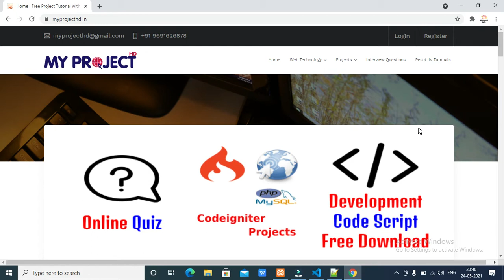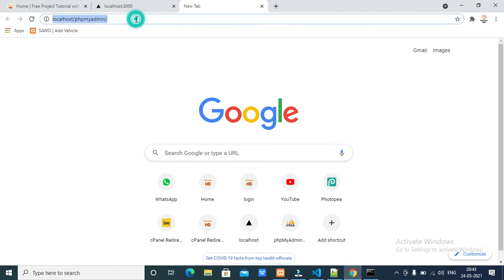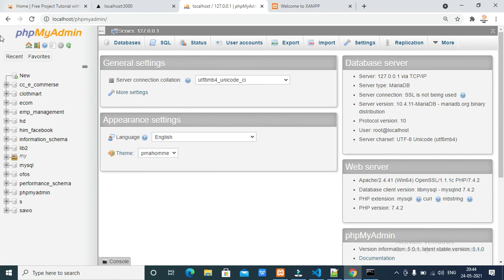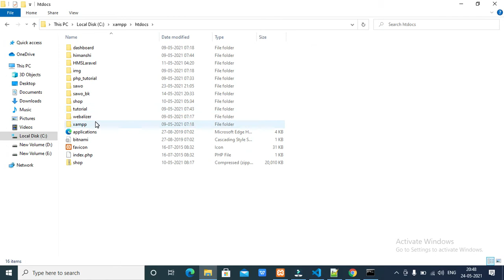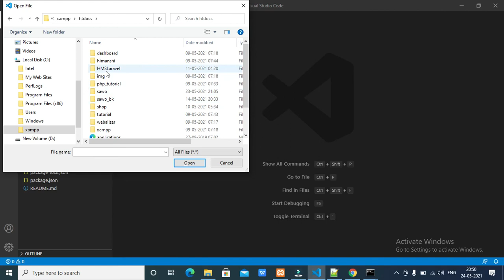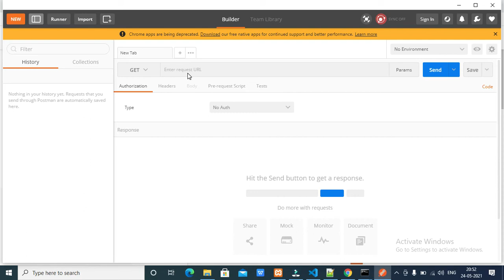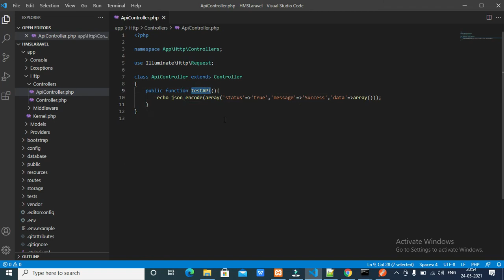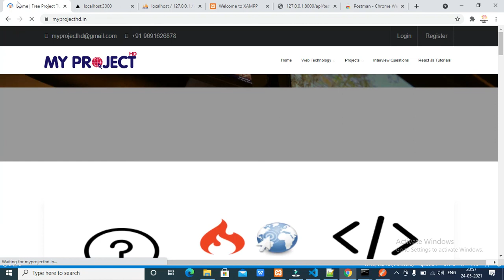hostel management system project with source code free download | next js project tutorial | Part 11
google map integration in react js
hostel management system project in php with source code free download
PHP project tutorial in Hindi
PHP project tutorial for beginners ful